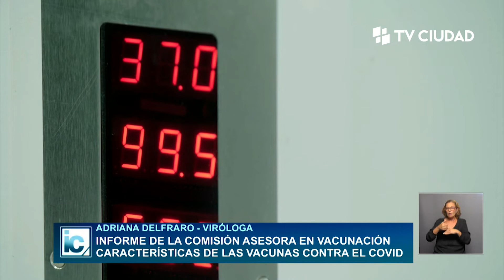Informe Capital | Entrevista Adriana Delfraro - Viróloga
La eficacia de las vacunas que llegarán a Uruguay.